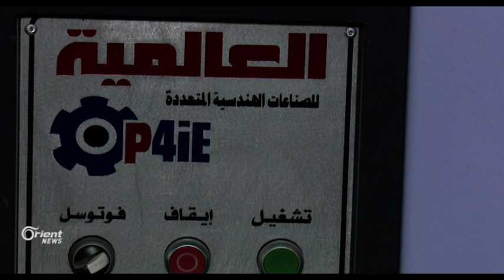رجال أعمال سوريين يستثمرون في صناعات نوعية بالسـودان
بفعل التسهيلات الحكومية الكبيرة للمستثمرين في السودان استطاع العديد من رجال الاعمال السوريين الاستثمار في  صناعات نوعية, محمد نديم انشأ مصنعا لتصنيع الات تعبئة وتغليف المواد الغذائية في العاصمة السودانية الخرطوم

محمد ابو العمرين / مراسل أورينت نيوز – اليمن